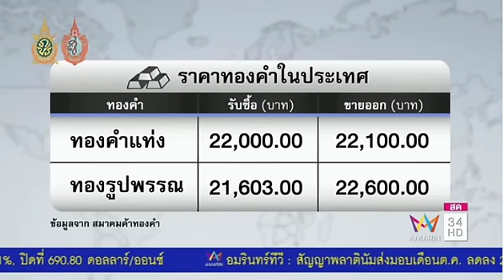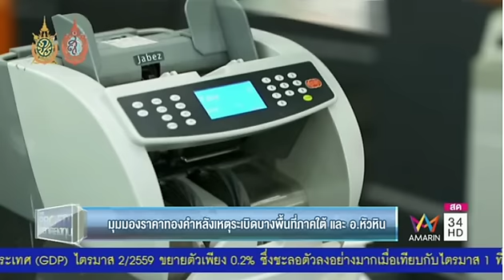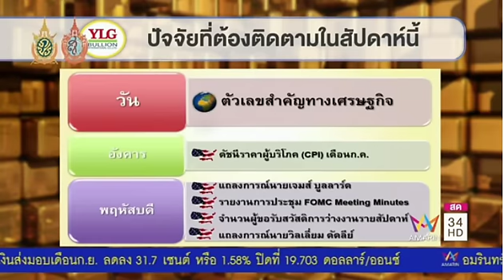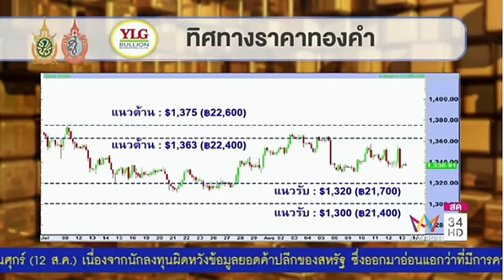The Profit ฉลาดลงทุน by YLG 15/08/59